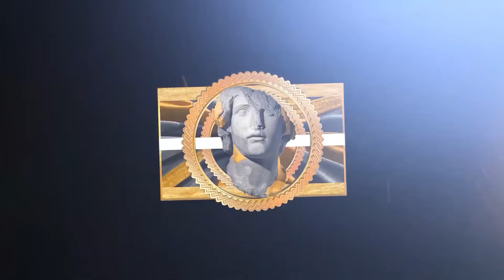NBA "Don't Reach Young Blood" MOMENTS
This video features players like: Ja Morant, Zion Williamson and Austin Reaves